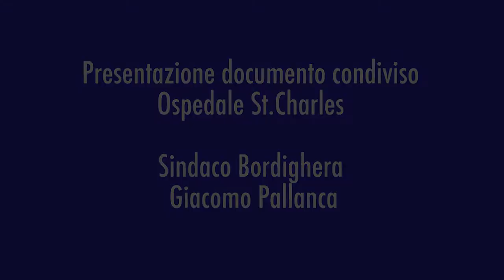Intervista Sindaco di Bordighera - Accordo Ospedale St.Charles